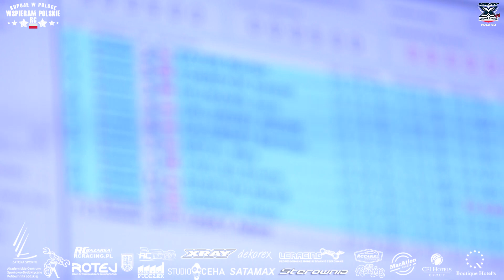6th Round XRS Slovakia 2A main 4WD